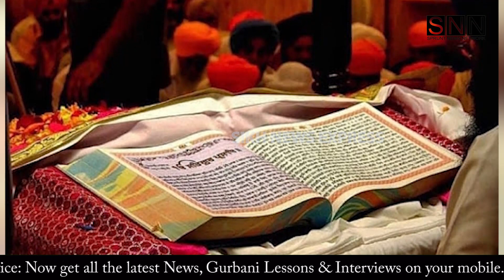ਤਨਖਾਹਾਂ ਲਈ ਧਰਨੇ ਮਾਰਨ ਨੁੰ ਮਜਬੂਰ ਸ਼੍ਰੋਮਣੀ ਕਮੇਟੀ ਦੇ ਪਾਠੀ ਸਿੰਘ, ਮੁਖ ਦਫਤਰ ਦੇ ਬਾਹਰ ਧਰਨਾ || SNE